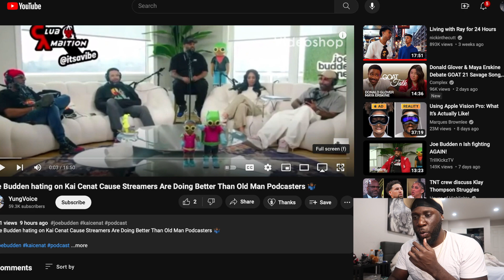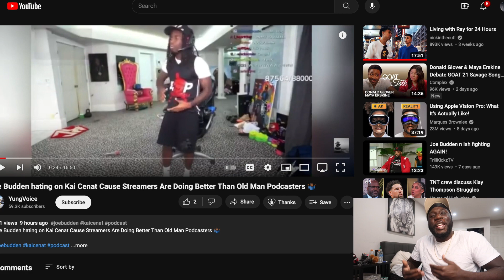KAI CENAT CRASHES OUT ON JOE BUDDEN WITH THIS RESPONSE!!! *REACTION*